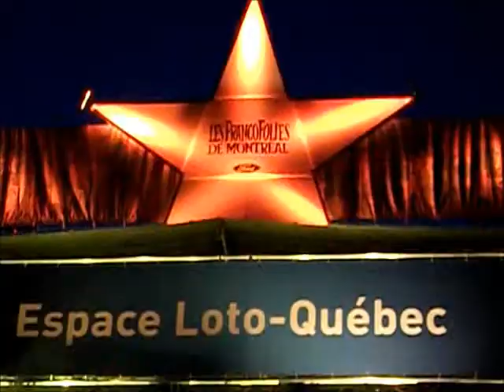Day 28: A Day in Montréal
In which I fall in love with the Notre Dame tour guide, take a horse-drawn carriage ride around Old Montréal, and go to Les Francofolies to see Malajube.